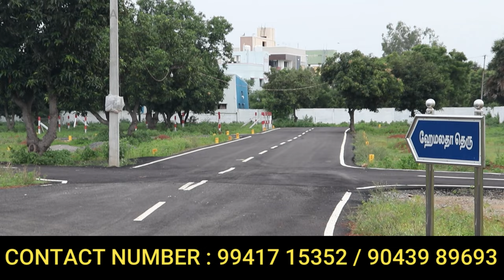சென்னை ஆவடியில் இடத்துடன் தனி வீடு | அதிரடி Offer | House for sale in chennai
100% Loan | சென்னை ஆவடியில் இடத்துடன் தனி வீடு | அதிரடி Offer

MAHALAKSHMI NAGAR
AVADI CHENNAI- 600071
CMDA APPROVED PLOTS
READY FOR IMMEDIATE CONSTRUCT
PLOTS STARTS FROM 21 LAKHS ONLY /-

* PROJECT HIGHLIGHTS *

* 24 feet Black Top Road.
*Gated community site.
*Good Ground water.
*3.5 km from avadi railway station.
*Just 3 mins from grace super market & ponnu super market
*500 meter from bus stop.
* 3 km from outer ring road.
* Velammal Higher Secondary, D.S Selvam School Matriculation , Maharishi Vidhya  Mandhir, Nazarath Matriculation School's are nearby from our site.
* 4 km from HVF and OCF Avadi.
* 6 km from pattabiram Tidel park
* 10 mins from Thirumullaivoyal.
*15 mins from Ambathur.

Premium approved villa plots  @  AVADI

☑️CMDA APPROVED

*Project highlights *🎯

🏘  Gated community
✔️ENTRANCE TWO  BIG ARCH OUR SITE
 💧  Potable ground water
🏦   70 to 80% Bank loan available
 🛣  Black Top Roads
⚙️   EB Facility
🌲   Avenue trees
💡   LED street lights
🧱   Compounded Property

Perfect place for construction of your Dream home and a good place to  invest with good returns!